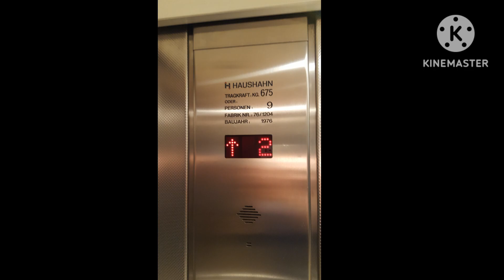Haushahn (modernisiert !!!) Aufzüge im Ärztehaus Martinistraße 1 in Bremen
Deutsch/German:

Tragfähigkeit : Rechts : 675 kg / 9 pers. Links : 975 kg / 13 pers.
Hersteller: Haushahn
Baujahr: 1976
Modernisierer: Schindler ???
Modernisiert: 2000 er Jahre
Fabrik Nr.: Links : 76/1203 Rechts : 76/1204

Etagen: 9 (U2, U1, E, 1, 2, 3, 4, 5, 6)
Antrieb: Seil

Englisch/English:

Capacity left: 675 kg / 9 pers. right: 975 kg / 13 pers.
Manufacturer: Haushahn
Year built: 1976
Modernizer: Schindler?
Modernized: 2000s
Serial no.: left : 76/1203 right: 76/1204

Floors serving: 9 = U2 U1 E 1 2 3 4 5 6
Type: Traction

Titel auf Englisch übersetzt: Haushahn (modernized !!!) elevators at Doctor's area (Martinistrasse 1) in Bremen